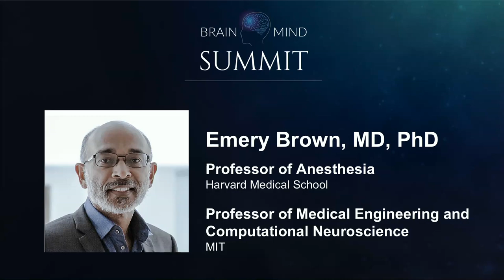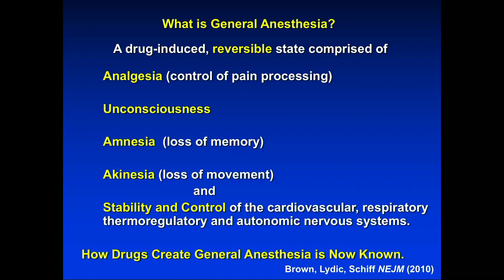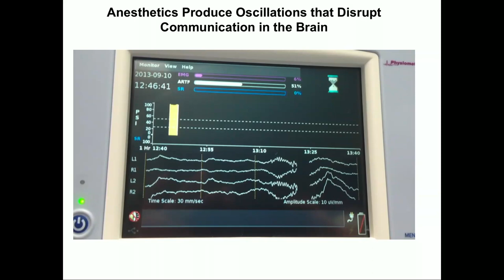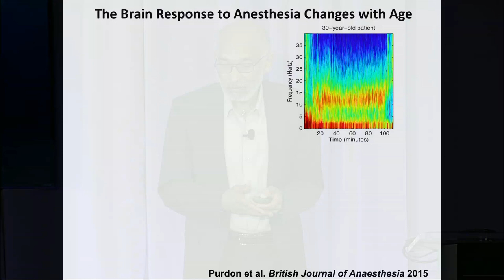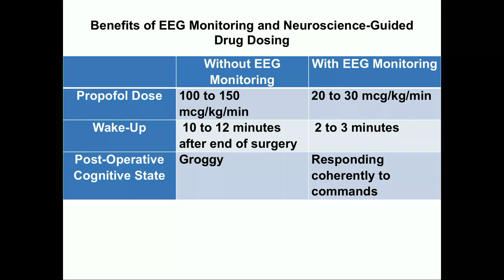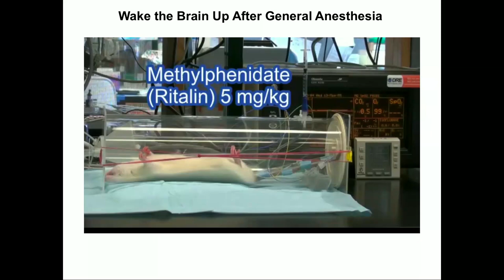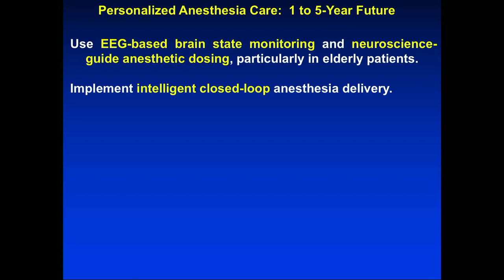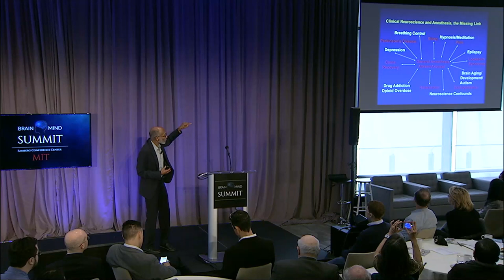Emery Brown - General Anesthesia: The Missing Link in Clinical Neuroscience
Computational neuroscientist and anesthesiologist Emery Brown explores one of medicine’s big mysteries—exactly what happens to your brain under anesthesia. Emery believes the answers to this question could have profound implications, addressing everything from the nature of consciousness to improving the specificity of anesthetic drugs, and leading to new treatments for chronic pain, depression, and insomnia. Emery practices anesthesiology at Massachusetts General Hospital and holds a joint appointment as Professor of Anesthesia at Harvard Medical School and Professor of Medical Engineering and Computational Neuroscience at MIT. He also co-directs the Harvard-MIT Health Sciences and Technology Program. When not studying neural signals of others under the influence of anesthesia, Emery enjoys challenging his own brain by speaking several Romance languages.